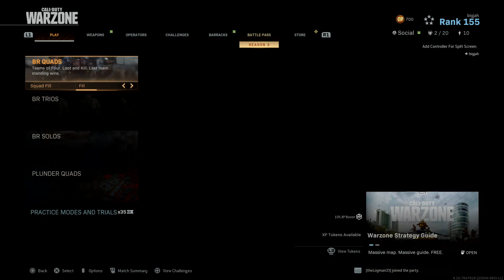Clapping Bums Then Losing 1v1 For The Win